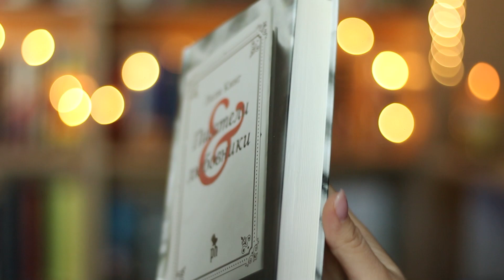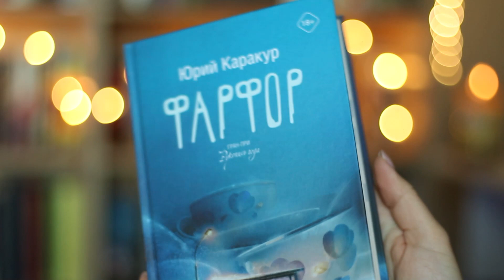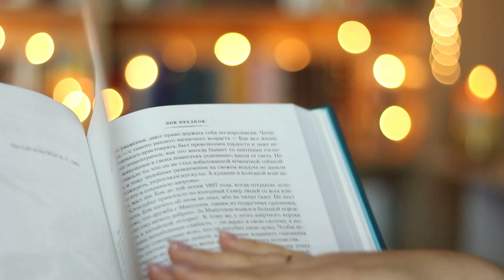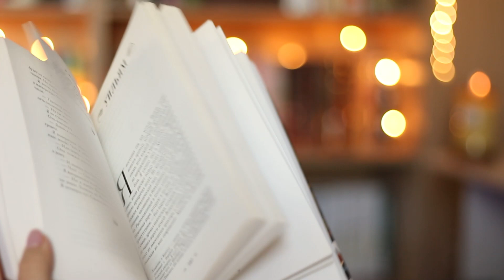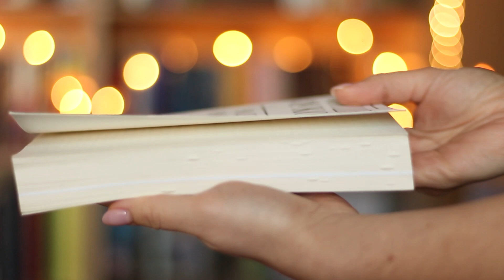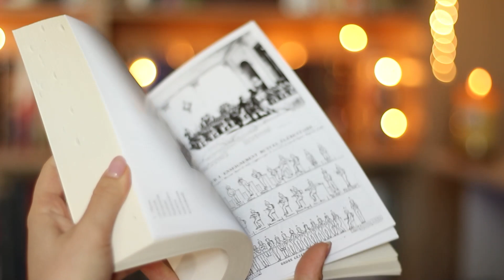Прочитанное февраля📚Норвежский лес|Писатели и любовники|Королевство шипов и роз и др.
Привет, друзья!❄
Знаю, что ситуация очень сложная, от этого ещё важнее становиться сохранять островки спокойствия и мира, поэтому продолжаю снимать в надежде, что хоть кто-то отвлечётся. Берегите себя и близких!

00:00 Привет!
00:34 С жизнью наедине|Кристин Ханна
04:40 Норвежский лес|Харуки Мураками
08:21 Писатели и любовники|Лили Кинг
10:13 Взаперти|Люси Кристофер
11:43 Фарфор|Юрий Каракур
16:30 Зов предков|Джек Лондон
18:33 Королевство шипов и роз|Сара Маас
20:51 Рельсы|Чайна Мьевиль
23:04 История пчёл|Майя Лунде
28:13 Слепой убийца|Маргарет Этвуд
32:53 Надзирать и наказывать; Рождение тюрьмы|Мишель Фуко
38:37 Горький апельсин|Клэр Фуллер
41:31 Берегите себя!

В видео (как и всегда) упомянуты @SnezhontheBooks  и @LeraZhuk

СберБанк (VISA): 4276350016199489 Мария М

* Признана экстремистской и запрещена на территории РФ